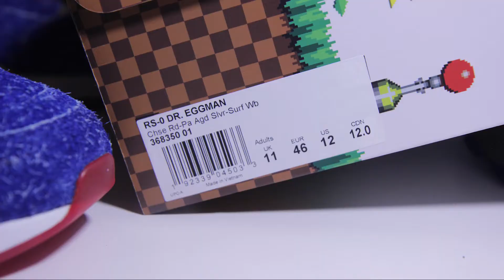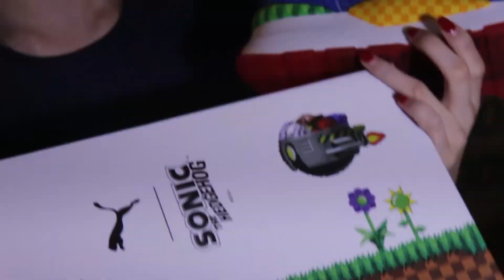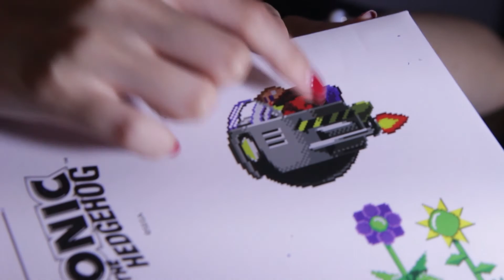世家公司的刺猬索尼克和彪马合体什么样？【小姐姐开箱评测】Puma RS-0 Sonig 索尼克 & Dr. Eggman 艾格曼博士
这是两双有味道的鞋！什么味道？当然是童年的味道啦！

刺猬索尼克，玩儿过的小伙伴有没有爱上这两双鞋呢？

多多点赞好不好~！最主要的 关注关注关注起来！VX&微博：SiXneakers INS：sixneakers666